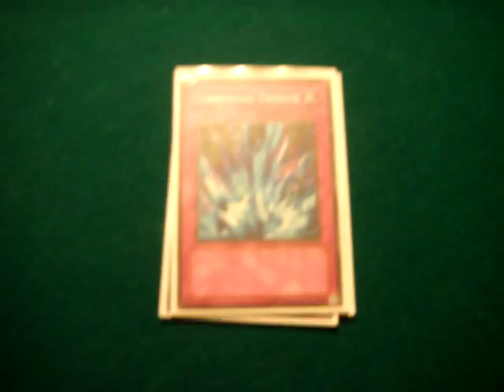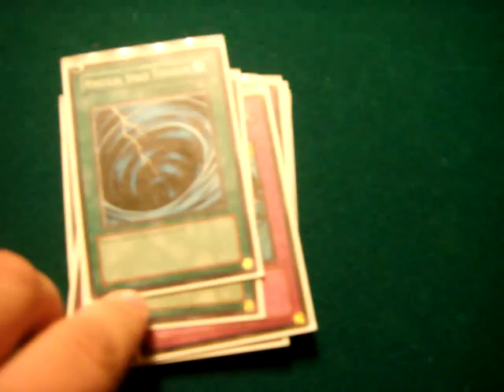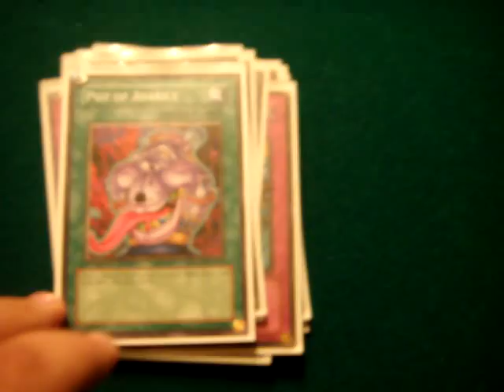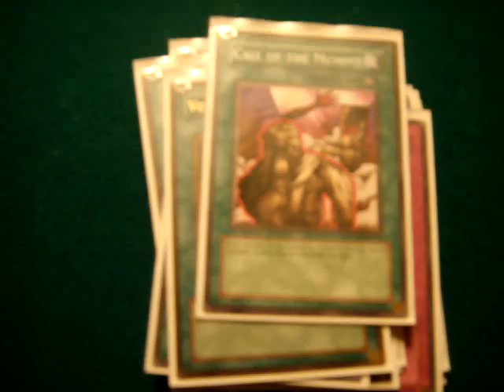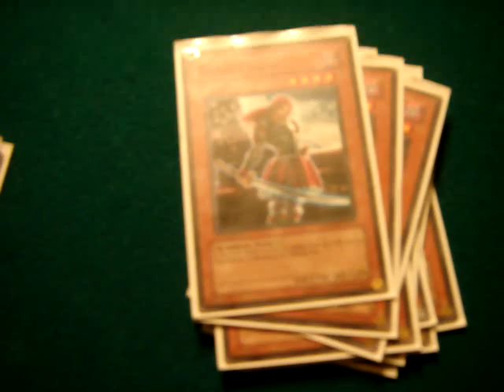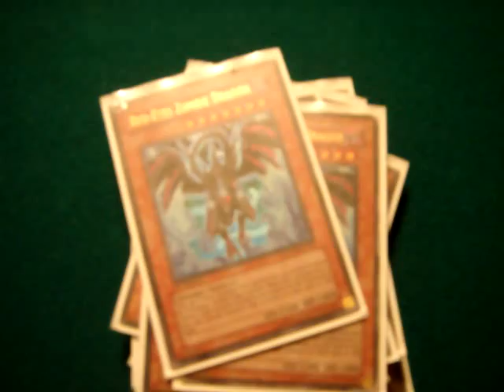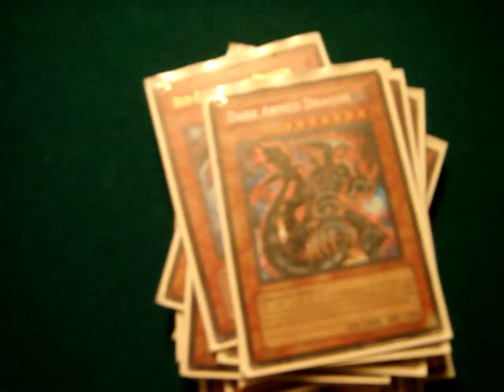Nilla's SJC Zombie deck